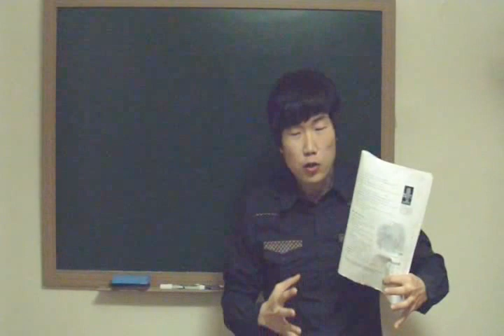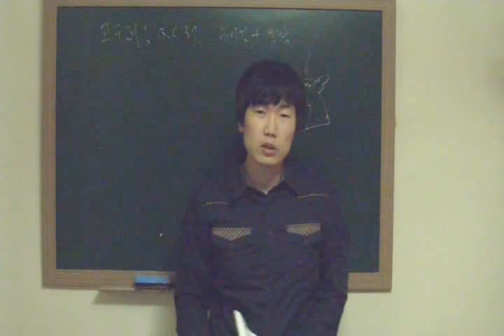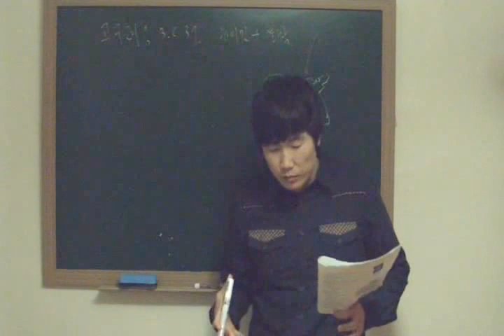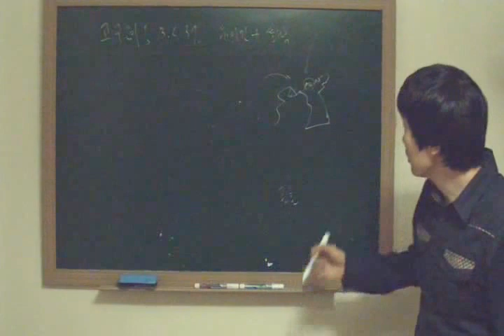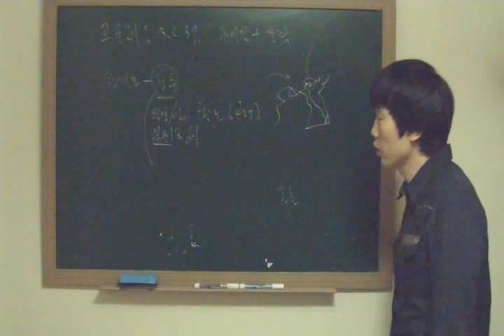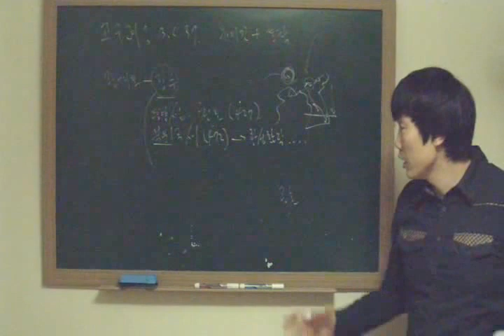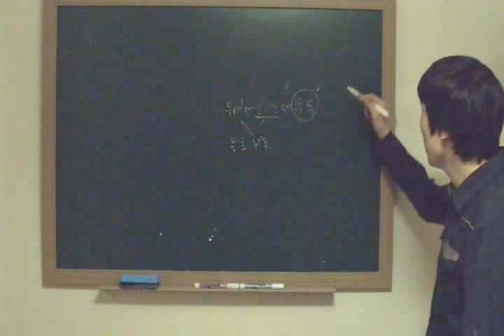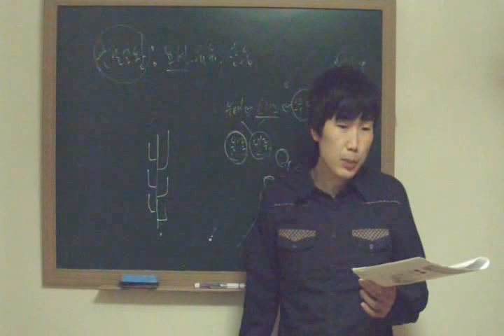야식이 2강 고대의 정치 1 (주몽, 광개토왕, 근초고왕, 을지문덕)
고구려, 백제, 신라